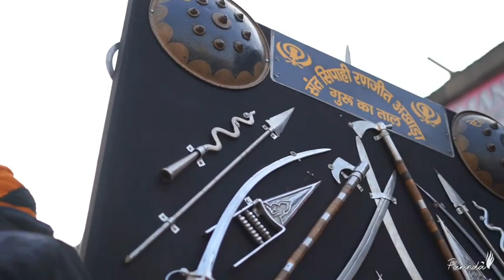Master gurnam singh nagar kirtan agra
Agra